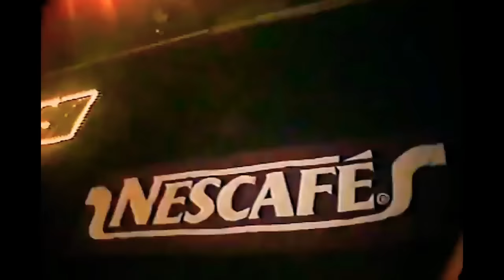Laylo Alieva Konsert Dasturi (1997)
1.Yondiradi Laylo
2.Meni Izlama
3.Yuragimda Sevging
4.Sen Bilan